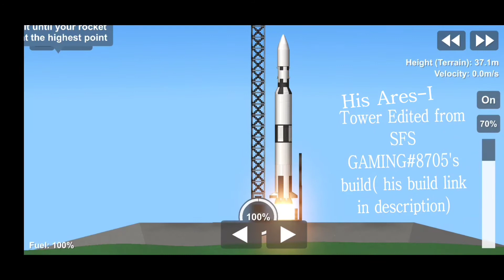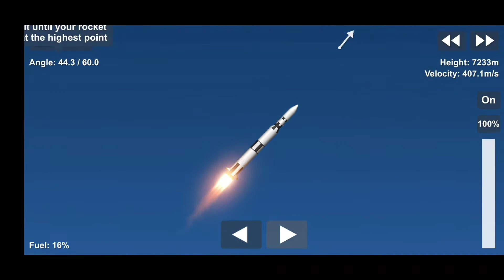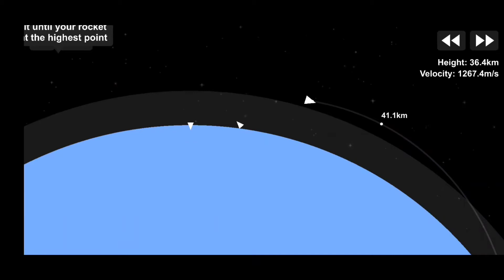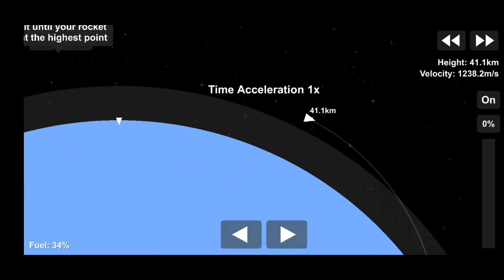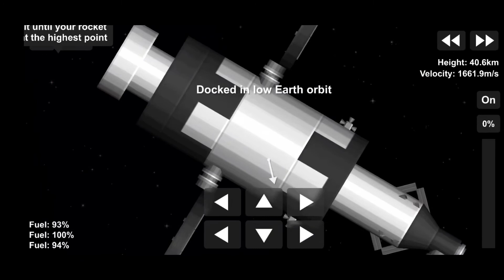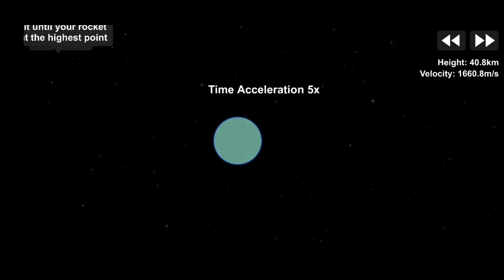Skylab Launch but in SFS v1.5.1.3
Skylab was the first United States space station, launched by NASA,[3] occupied for about 24 weeks between May 1973 and February 1974. It was operated by three separate three-astronaut crews: Skylab 2, Skylab 3 and Skylab 4. Major operations included an orbital workshop, a solar observatory, Earth observation, and hundreds of experiments.

tower's original owner:
@SFS GAMING#8705 from discord